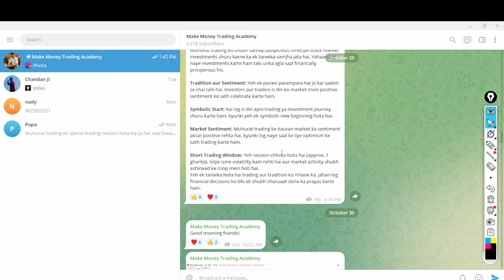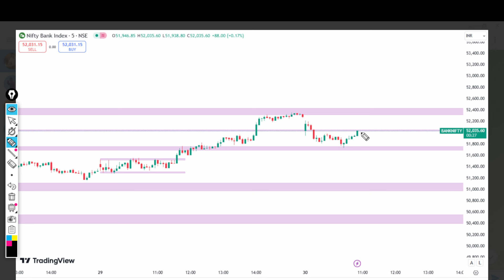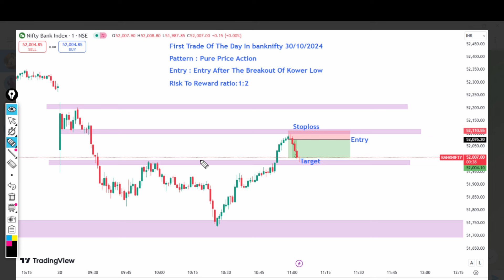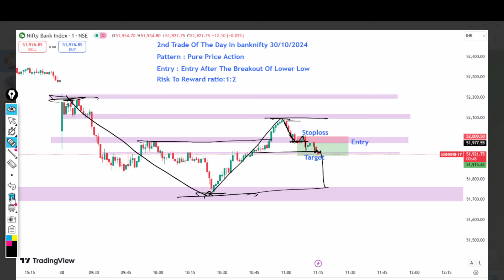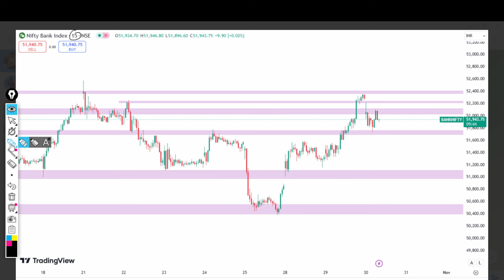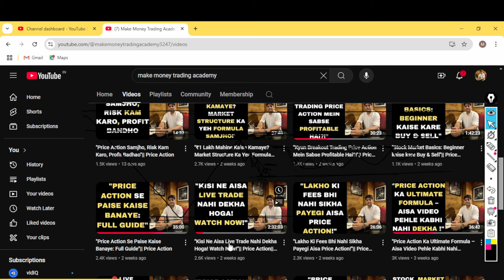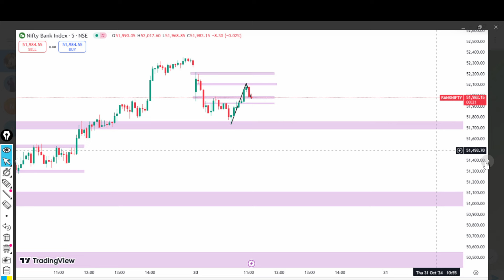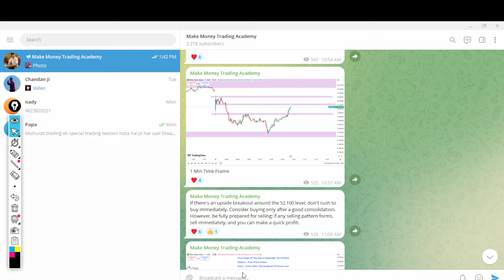"Trading Quit Karna Hai? Is Video Ke Baad Nahi Kar Paoge!" || Price Action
"Trading Quit Karna Hai? Is Video Ke Baad Nahi Kar Paoge!" || "Trading Kabhi Nahi Chodenge Agar Yeh Video Dekha!"|| Price Action

Hello Friends!
Welcome to Make Money Trading Academy! Our YouTube channel is dedicated to helping you master the art of trading through advanced price action and technical analysis. Whether you're a beginner or an experienced trader, we provide insightful tutorials, market analysis, and proven strategies to enhance your trading skills. Learn to identify trends, understand chart patterns, and make informed decisions that lead to profitable trades. Let's make money trading together!

Title: Trading Quit Karna Hai? Is Video Ke Baad Nahi Kar Paoge!

Introduction: Trading ek aisi journey hai jo kabhi kabhi thodi mushkil lagti hai. Bohot log trading mein aate hain, lekin kuch challenges ke wajah se woh bahut jaldi haar maan lete hain. Lekin agar aapko lagta hai ki aap trading quit karna chahte hain, toh yeh video aapke liye hai! Main aapko bataunga ki kyun trading ko quit karne se pehle aapko apni approach aur mindset ko samajhna chahiye, aur kaise aap kuch important points par kaam karke trading mein consistent aur successful ho sakte hain.

Topics To Discuss in the Video:

Trading Ka Realistic Perspective Samjhen

Bohot logon ko lagta hai ki trading mein aate hi wo overnight rich ho jayenge. Lekin aisa nahi hota! Trading ek journey hai jo discipline aur patience ke saath aage badhti hai. Samjhiye ki ye ek business hai jismei aapko time aur effort lagana padega.
Trading Psychology Aur Mindset

Trading mein success sirf skills aur knowledge se nahi, balki strong mindset aur patience se bhi milti hai. Har trader ko yeh samajhna zaroori hai ki loss bhi trading ka ek part hai. Agar aap apne emotions ko control karna seekh lete hain, toh trading mein aapka confidence aur growth dono badhega.
Risk Management Pe Dhyan Dein

Bohot log trading isliye chhod dete hain kyunki woh risk ko manage nahi kar paate. Yeh zaroori hai ki aap apne capital ka sirf ek chhota hissa hi risk mein daalein, aur ek strong risk management plan banayein jo aapko bade losses se bachaye.
Strategy Development aur Practice

Aapko ek clear strategy ki zaroorat hai. Beginners ko yeh samajhna chahiye ki trading blindly nahi ki jati; aapko analysis aur proper backtesting ki zaroorat hai. Strategy banayein aur uspar practice karke apni skills ko aur sharp karein.
Market ke Saath Adapt Hona Seekhein

Market hamesha change hota hai, aur ek successful trader wahi hai jo har situation mein adapt kar sake. Har baar market ek jaise signals nahi deta, toh apni trading style aur strategy ko adjust karna seekhna bhi important hai.
Trading Community Ya Mentor Se Guidance Le

Kabhi kabhi trading ke challenges se nikalne ke liye aapko support aur guidance ki zaroorat hoti hai. Ek trading community join karein ya ek mentor se advice lein. Yeh aapko motivation aur guidance dono dega, jo aapko trading mein consistently grow karne mein madad karega.
Long-Term Goals Par Focus Karein

Short-term gains aur jaldi success ke pichhe na bhagen. Yeh sochen ki aapko trading se long-term kya achieve karna hai. Agar aap apna focus consistent growth par rakhenge, toh aap quit karne ki jagah trading mein aur bhi interested honge.